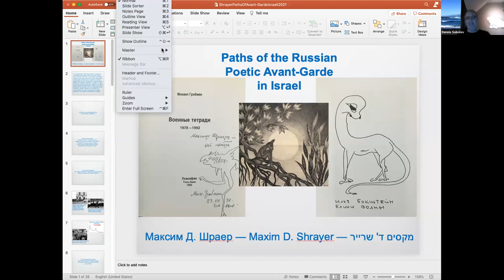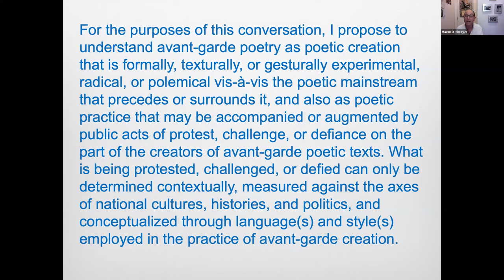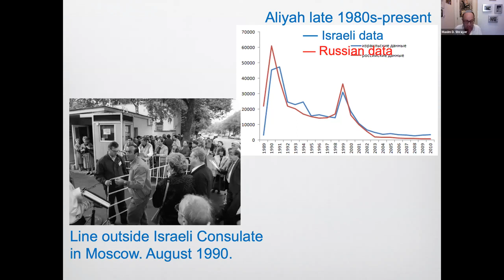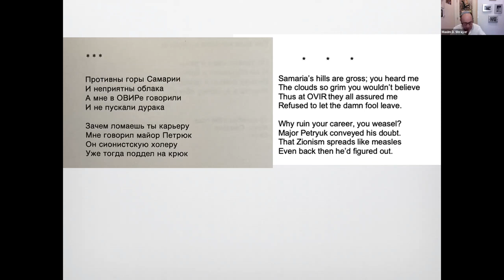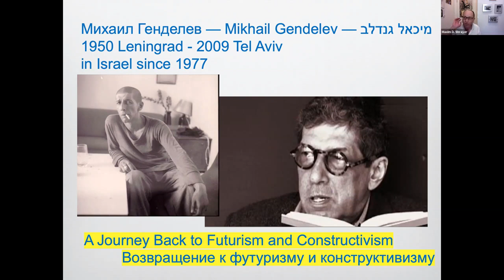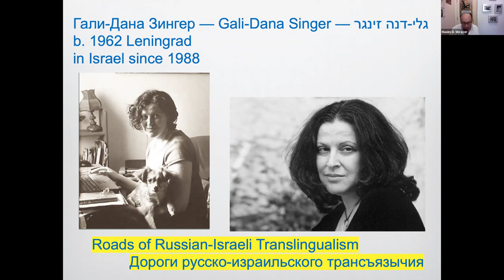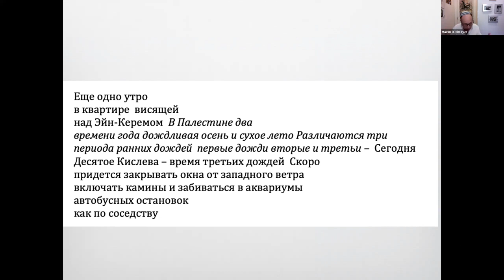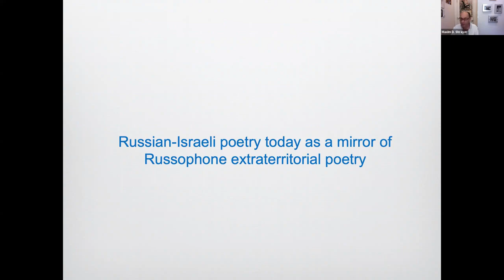"Paths of the Russian Poetic Avant-Garde in Israel," by Maxim D. Shrayer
"Paths of the Russian Avant-Garde Poetry in Israel," a lecture by author and Boston College professor Maxim D. Shrayer (Максим Д. Шраер). Presented at a symposium on Russian-Israeli Literature at Bar-Ilan University, 29 June 2021. Prof. Shrayer is introduced y Prof. Dennis Sobolev (University of Haifa).